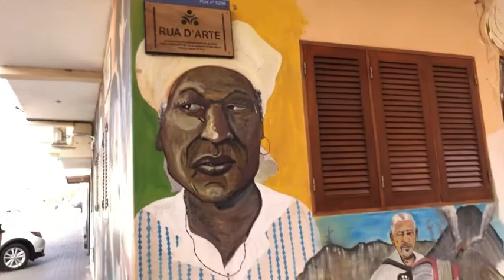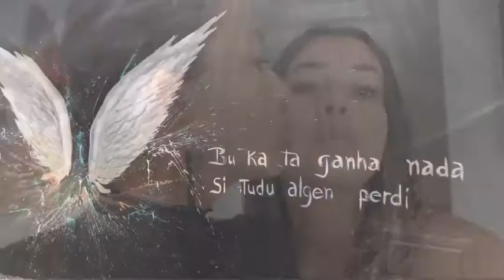VLOG Cabo Verde 🇨🇻🌴🌊☀️|| ilha de maio 😍 pt.2